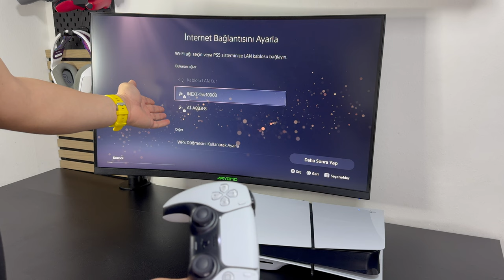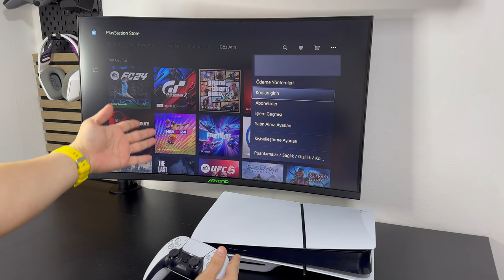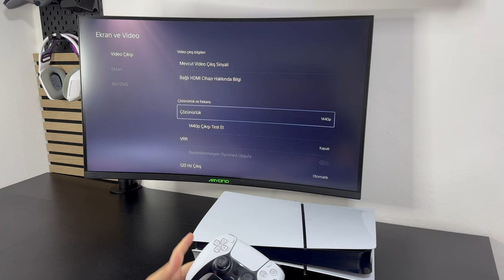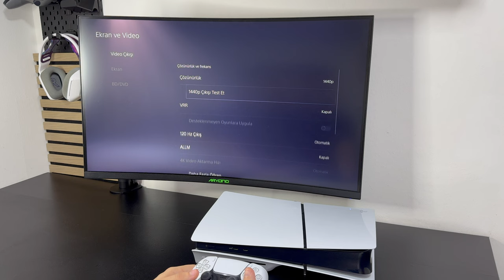Playstation 5 Slim İlk Kurulum ve Baslangıç Ayarları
Bu videoda Playstation 5 Slim versiyonunun ilk kurulumunu ve ayarlarını yapıyorum.  Kurulum için Monster'in 2K 165 HDMI 2.0 destekli monitörünü kullandım.

PS5 SSD: